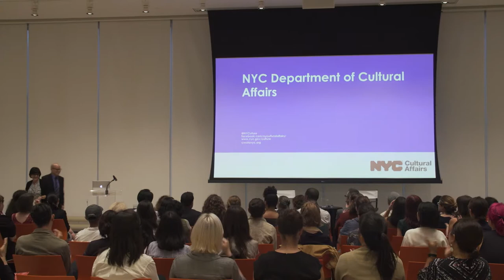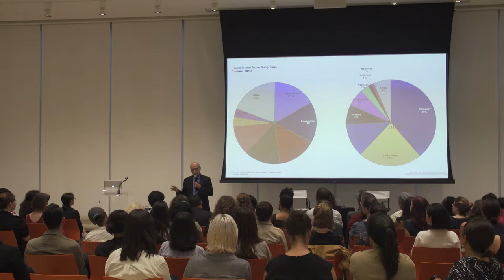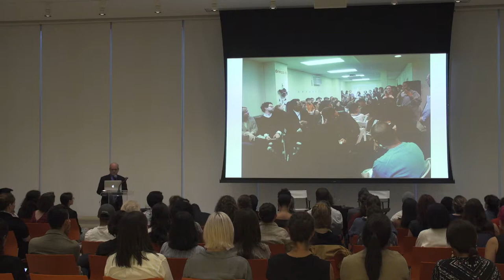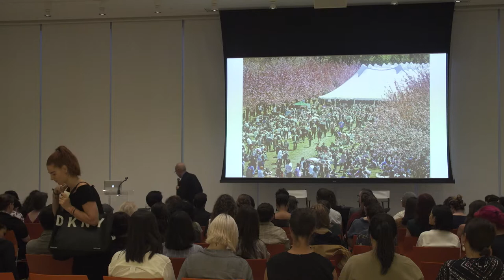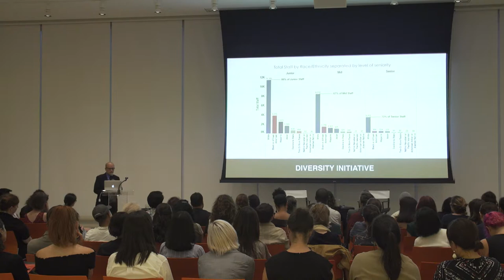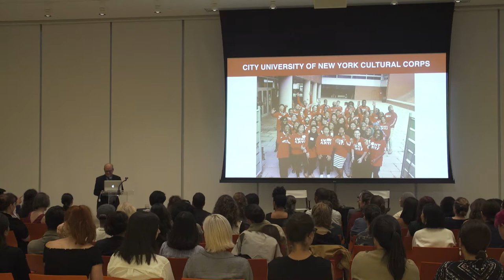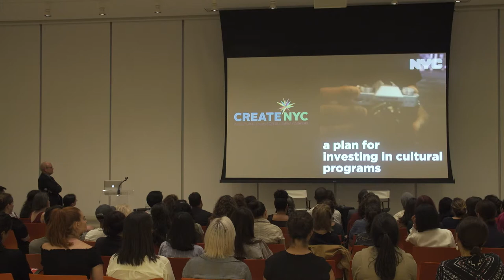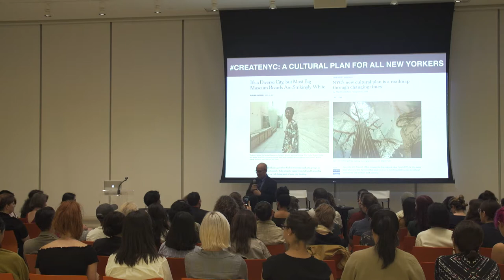A Cultural Plan for All New Yorkers with Tom Finkelpearl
A Cultural Plan for All New Yorkers
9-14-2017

Department of Cultural Affairs Commissioner Tom Finkelpearl discusses art, leadership, institutions, and how to create change at the scale of the city, including CreateNYC, the first-ever comprehensive cultural plan for the City of New York. Studied and produced over two years and released in July 2017, the plan "is intended to serve as a roadmap to a more inclusive, equitable, and resilient cultural ecosystem, in which all residents have a stake." Finkelpearl will be joined in conversation by Dean Carol Becker.

Co-presented by the Arts Administration Program, Teachers College; Mailman School for Public Health; Columbia GSAPP; and the Urban and Social Policy Concentration, School of International and Public Affairs.

Part of the Fall 2017 season of Public Programs at Columbia University School of the Arts